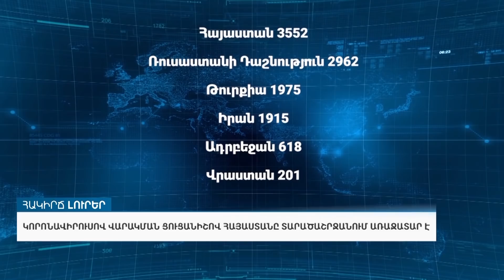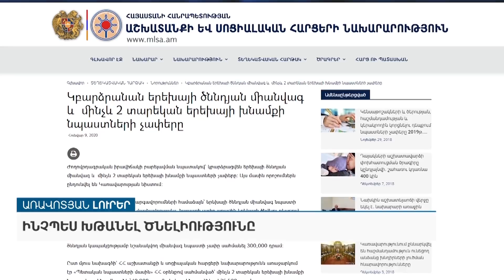Առավոտյան լուրեր Լիլիթ Թումանյանի հետ. 04.06․2020